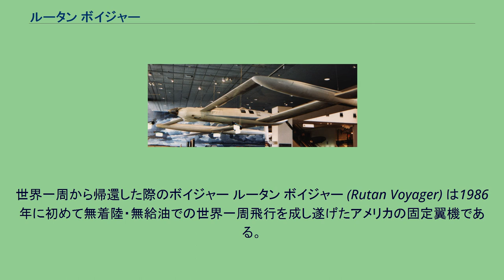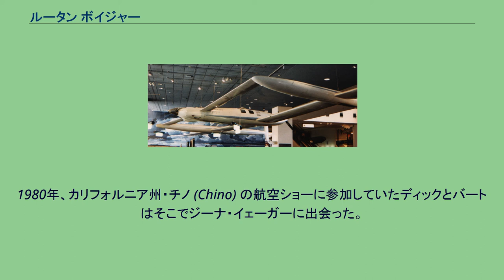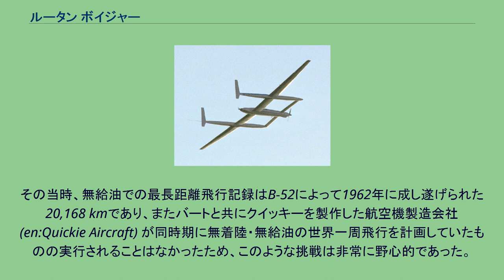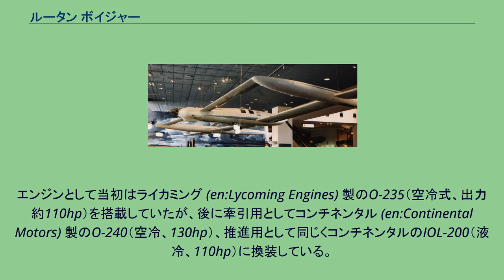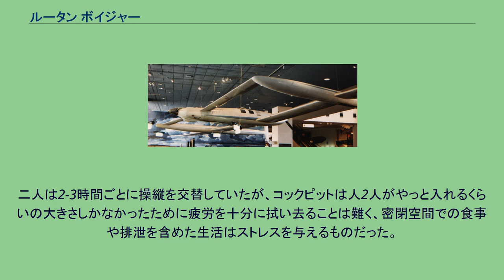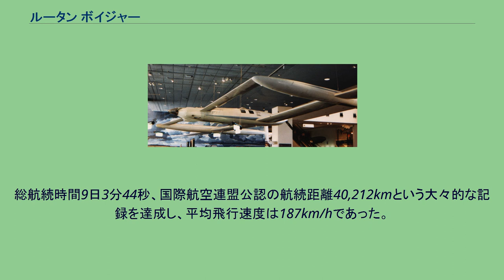ルータン ボイジャー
世界一周から帰還した際のボイジャー ルータン ボイジャー (Rutan Voyager) は1986年に初めて無着陸・無給油での世界一周飛行を成し遂げたアメリカの固定翼機である。
操縦はディック・ルータン (en:Dick Rutan) とジーナ・イェーガー (en:Jeana Yeager) によってなされ、機体の設計・製作はディックの弟で著名な航空技術者であるバート・ルータンを中心として行われた。
エンテ型飛行機で垂直尾翼のついた双ブームを持ち、2つのプロペラとエンジンを主胴体の前後に配置した特徴的な外見を持つ機体であった。
ディック・ルータンは元アメリカ空軍の士官であり、ベトナム戦争にも参加して数々の勲章を授与されたベテランパイロットであった。
一方、その弟のバート・ルータンは1970年代当時バリ・イージーやクイッキー(en:Rutan Quickie)といった特徴的なホームビルト機 を製作していた新進気鋭の航空技術者であった。
二人は共同で航空機製造会社（スケールド・コンポジッツの前身）を営み、ディックはバートの製作した航空機のテストパイロットを務めていた。
1980年、カリフォルニア州・チノ (Chino) の航空ショーに参加していたディックとバートはそこでジーナ・イェーガーに出会った。
イェーガーは製図士として働く女性で航空機や実験機に興味を持っており、20代半ばにはヘリコプターの免許を取得しているほどであった。
その後イェーガーとディックは恋仲となり、イェーガーはディックの会社に誘われてテストパイロットとして働くこととなった。
イェーガーはそこでロング・イージーの最高速度記録をマークしている。
1981年、無着陸・無給油での世界一周飛行をディックとイェーガーが発案し、それを達成可能な機体の設計依頼がバートに持ちかけられた。
その当時、無給油での最長距離飛行記録はB-52によって1962年に成し遂げられた20,168 kmであり、またバートと共にクイッキーを製作した航空機製造会社 (en:Quickie Aircraft) が同時期に無着陸・無給油の世界一周飛行を計画していたものの実行されることはなかったため、このような挑戦は非常に野心的であった。
バートは二人の提案に応じて機体を設計し、モデル76の型番を与えた。
そしてイェーガーはその機体を"ボイジャー"（航海者の意）と名付けた。
ボイジャーはバートが初期に手がけたバリ・ビゲンやバリ・イージーと同じくエンテ型の翼配置を採用し、前翼（カナード翼）端から主翼中央部を通って機体後方に突き出した左右2本のブーム先端にそれぞれ1枚ずつの垂直尾翼を備えていた。
翼のアスペクト比は誘導抗力を減らすために大きく取られ、非常に細長いものとなった。
なるべく機体を軽くし、かつ十分な強度を持たせるために構造材料としてはガラス繊維や炭素繊維それにケブラーといった強化繊維と樹脂との複合材料である、繊維強化プラスチック (FRP) が多用された。
エンジンの配置は牽引式プロペラ用と推進式プロペラ用を機体の前後にそれぞれ1基ずつ装備するという一見変わったものであった。
エンジンとして当初はライカミング (en:Lycoming Engines) 製のO-235（空冷式、出力約110hp）を搭載していたが、後に牽引用としてコンチネンタル (en:Continental Motors) 製のO-240（空冷、130hp）、推進用として同じくコンチネンタルのIOL-200（液冷、110hp）に換装している。
なお、牽引用と推進用を両方作動させるのは離陸上昇時だけで、飛行が安定したら後部の推進用エンジンのみで巡航する仕様となっていた。
機体の製作は主にバート、ディック、イェーガーの三人とボランティアの手によって進められ、計画に必要な資金の大部分も個人的な寄付に頼っていた。
製作には約4年の時を費やし、1984年6月22日にようやく初飛行に成功した。
その後1年半ほどかけて試験と改良を行い、1986年12月には計画を実行するための準備が整った。
離陸時に破損した主翼端部 1986年12月14日午前8時1分（現地時刻）、ディックとイェーガーを乗せたボイジャーはカリフォルニア州エドワーズ空軍基地から記録飛行に出発した。
機体には燃料（ガソリン）が満載されていたため、離昇までに約4.3kmも滑走することとなった（同基地は世界で最大規模の滑走路を持ち、その長さは約4.6kmであった）。
この際、...